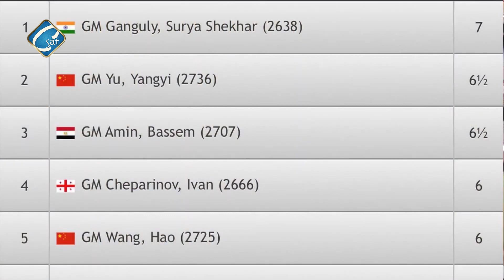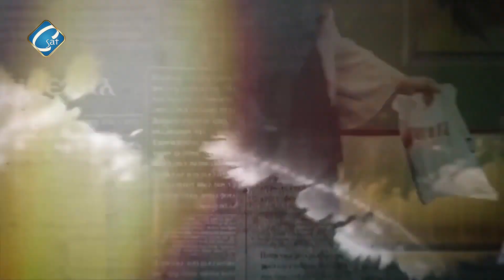معاً نبني البيت الحلقة 48 " لغات الحب - لغة التشجيع جزء 2 " مع نيافة الانبا / بولا مطران طنطا